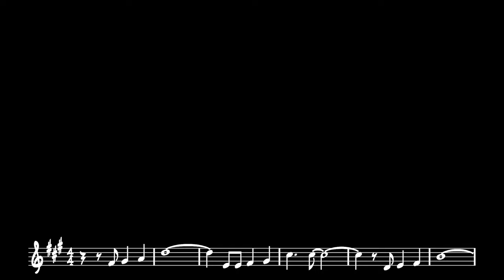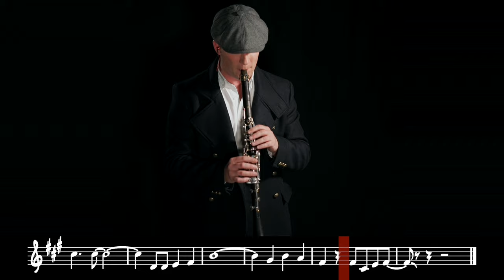AUTUMN LEAVES - JOSEPH KOSMA - GYPSY JAZZ - (SOBRINO CLARINET COVER WITH SHEET MUSIC)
Autumn leaves clarinet cover with Sheet music (transcription) to learn to play it on clarinet.
Autumn leaves versión clarinete con partitura (transcripción) para aprender a tocarla en el clarinete.

SETUP:
CLARINET: Buffet Crampon Elite (B flat Clarinet)
MOUTHPIECE: VANDOREN B 40 PROFILE
LIGATURE: SILVERSTAIN.
REED: LÉGÈRE EUROPEAN SIGNATURE 3 1/2
MICROPHONE: AKG C414 XLII